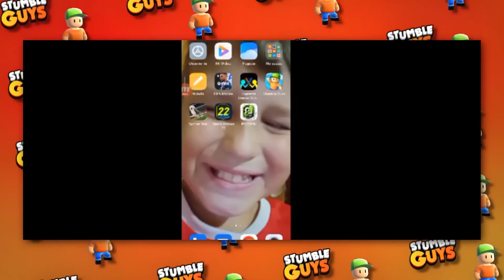5 *DZIECIAKÓW* którym "STUMBLE GUYS" ZRYŁO BANIĘ!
Stumble Guys jest jedną z najpopularniejszych gier na całym świecie! Wiele graczy jednak zbyt bardzo denerwuje się na tę grę i są przez to zabawni! Na przykład  5 DZIECIAKÓW którym STUMBLE GUYS "ZRYŁO BANIĘ"! Nowy film na pewno ci się spodoba! A niektórzy gracze są naprawdę śmieszni!